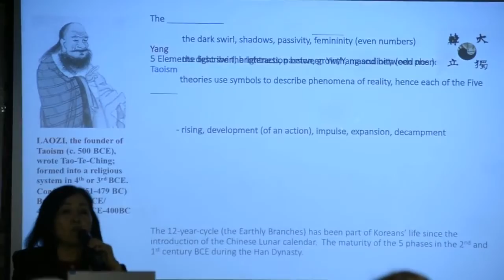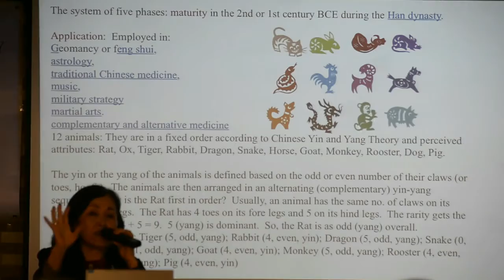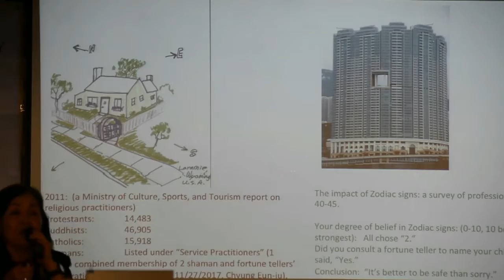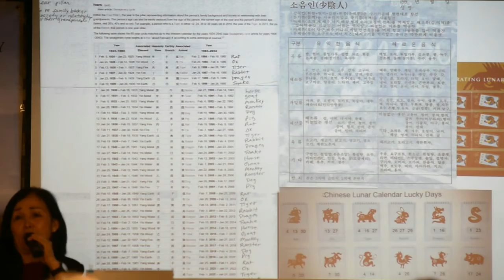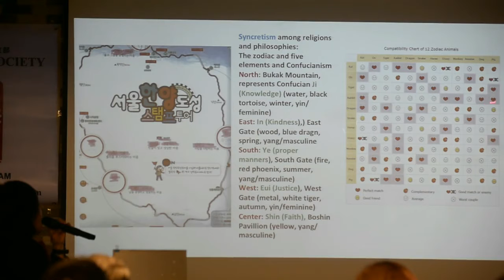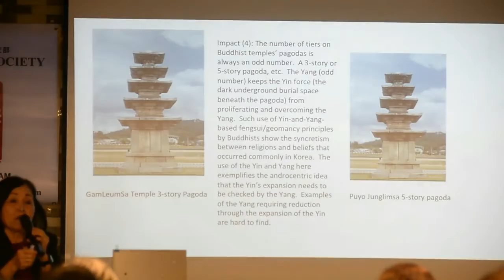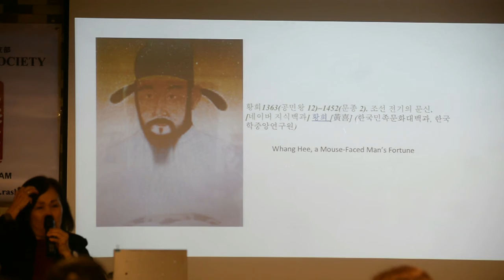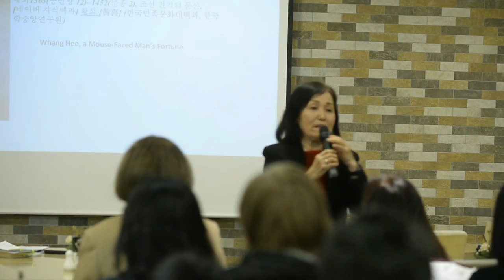'Asian Beliefs How Chinese Zodiac Signs Affect Women' (Maija Rhee Devine)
Lecturer: Maija Rhee Devine

Folk beliefs in the power of the Chinese zodiac signs to affect fortunes of human beings have flourished for millennia in Asian regions.  Even today, in Korea and elsewhere, in tandem with world-record-breaking scientific and technological advances, the zodiac myths exert power over men and women, and contribute to the creation of various societal phenomena, including the dramatically fluctuating birth rates, increased abortions of female fetuses in certain years, population imbalances, and popularity (or unpopularity) of persons of certain signs as marriage or business partners.

In China, Korea, and other Asian countries, such beliefs enable expanding commercial activities, such as fortune telling, match making, and shamanistic rituals.  Presenting numerous images and a discussion of philosophies, such as Taoism and the Yin-and-Yang-and-Five-Elements School of Philosophy, which contributed to the formation of the zodiac signs and related practices including geomancy and feng shui, the lecturer will discuss how Asian beliefs in Chinese zodiac signs continue to impact lives, particularly those of women.

The lecturer’s talk on this topic can be listened to at: KKFI FM 90.1, “Every Woman,” 8/05/2017,

Maija Rhee Devine earned her B.A. from Sogang University and an M.A. in English literature at St. Louis University.  She is the author of The Voices of Heaven (2013), an award-winning autobiographical novel about Korea, and a book of poetry, Long Walks on Short Days (2013).  Her short stories, essays, and poems have been published in literary journals in the United States, including The Kenyon Review, Michigan Quarterly Review, Boulevard, and The North American Review, and in anthologies.  Her poems also appeared in Wilderness, a Korean literary journal.

She has taught English and Eastern Civilization at Soodo Women’s Teachers College (Sejong University), Sogang University, Xavier University, the University of Wyoming, and the University of Kansas.

Her TEDx Talk about today’s gender issues in Korea and other Asian countries is Her work-in-progress is a nonfiction book, World War II Comfort Women Experiences.  Her numerous op-eds on this topic were published in The Korea Times and The Kansas City Star.